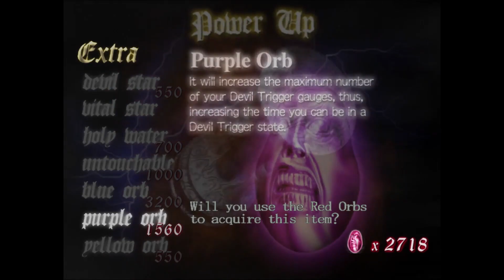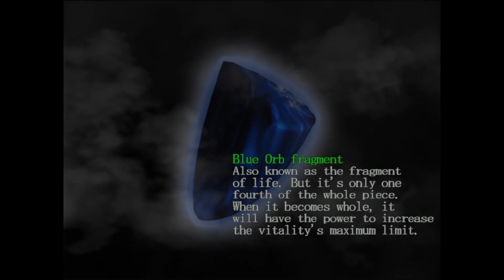Logan's Devil May Cry Commentary Pt. 5 | Pegged for Sacrifice